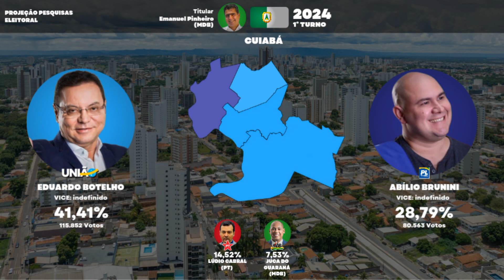Projeção das eleições 2024 de acordo com as pesquisas (Região Centro-Oeste)